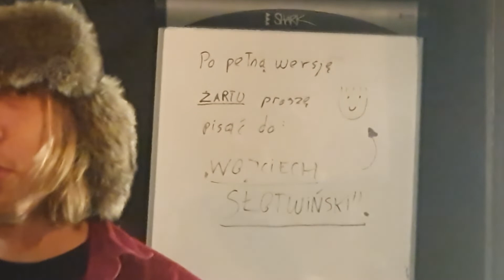Browar Mieszczański Standup Night #2 - "Zły Smok"